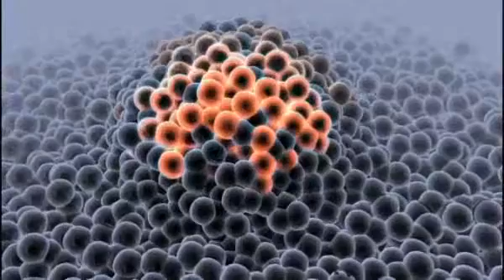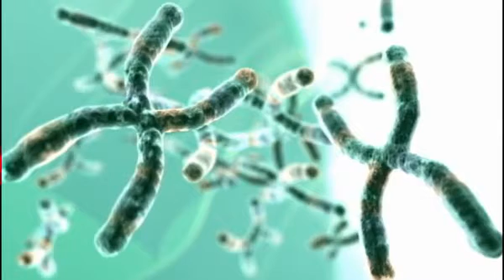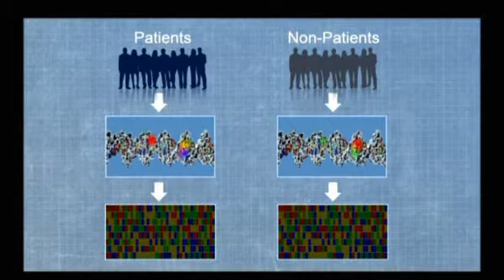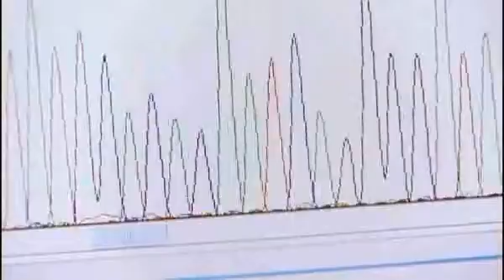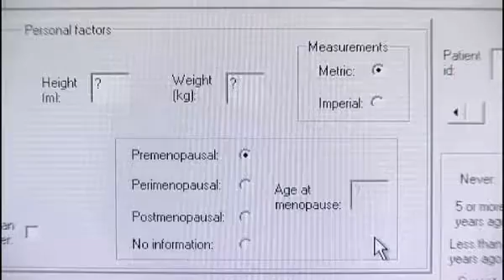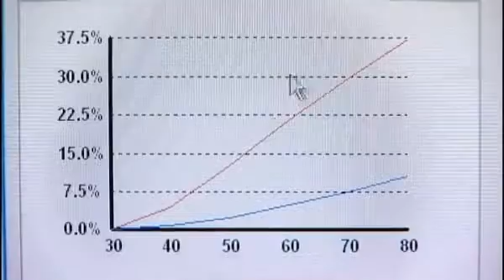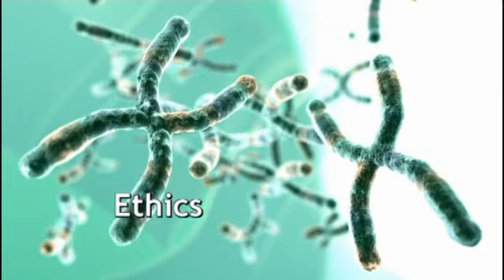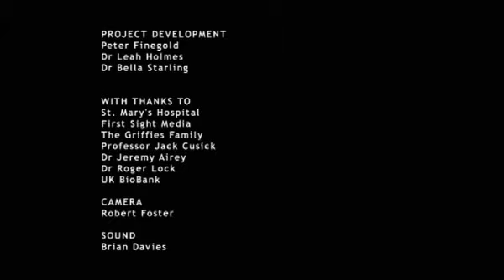Breast Cancer in the Family